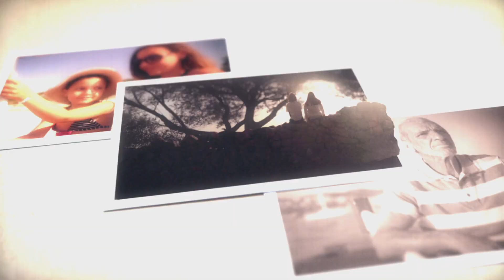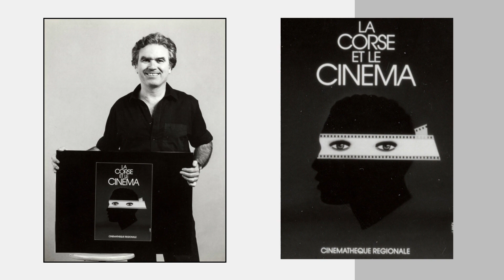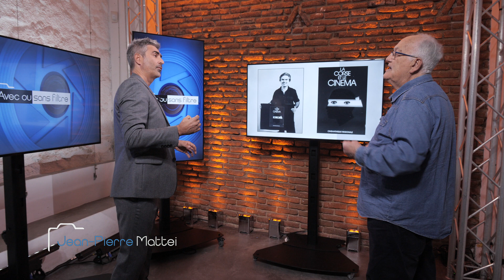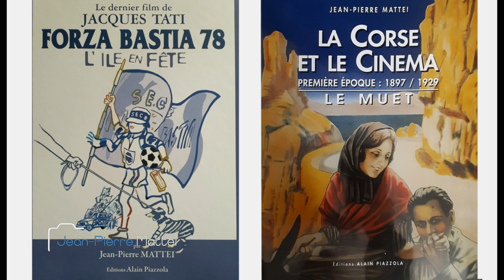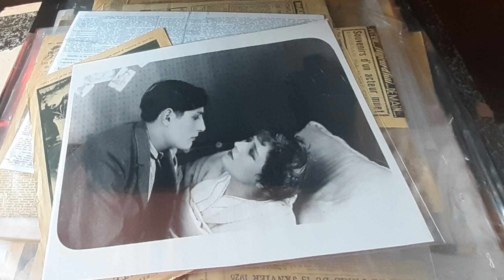Avec ou sansfiltre - JEAN-PIERRE MATTEI